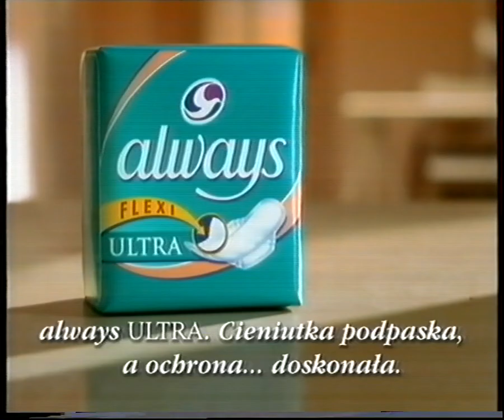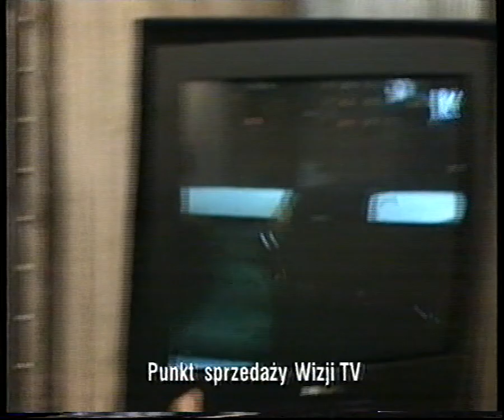Polsat - Blok reklamowy oraz zapowiedzi. 31.10.1999 r.